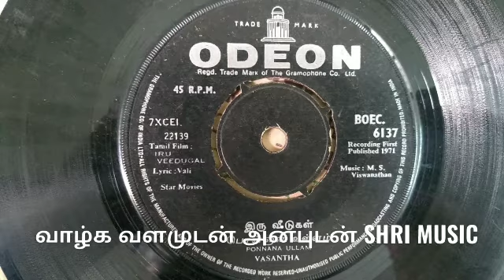Rare Song of Hummingbird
B.Vasantha very popular for her humming in Tamil movie songs . Movie - Iru veedugal . Lyrics by Vaali . Music by M.S.Viswanathan